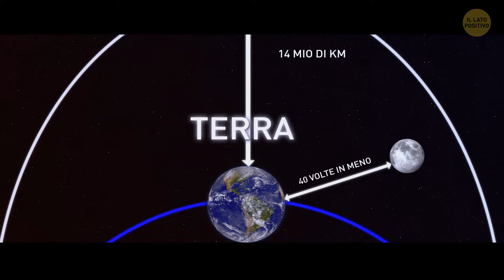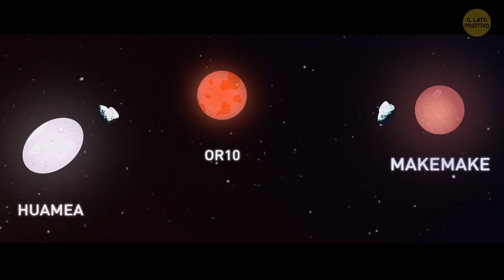Un enorme buco sulla Luna potrebbe essere un tunnel e altri 27 fatti lunari